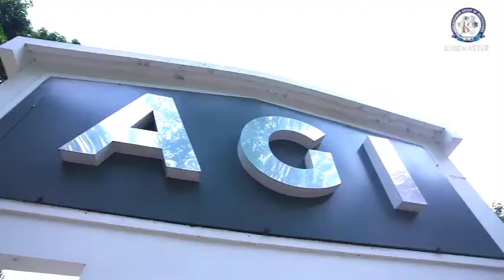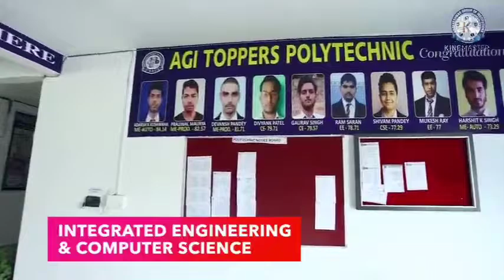AMBEKESHWAR GROUP OF INSTITUTION(8299061322)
*Session 2023-24*

*REGISTRATION* started in the courses of-

1. Polytechnic {ME(Prod, Automobile), Civil, EE,  COMPUTER SCIENCE}

2.B.PHARMA ,D.PHARMA

For admission directly talk to

*AMBEKESHWAR GROUP OF     INSTITUTIONS*

@engineering college.
@polytechnic college
@best engineering college lucknow